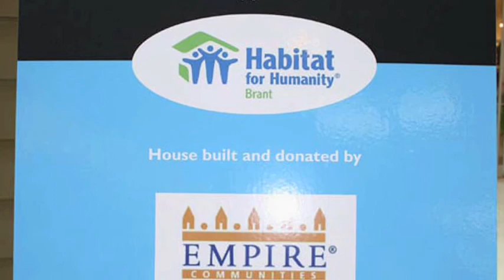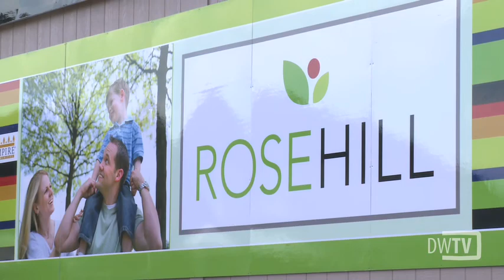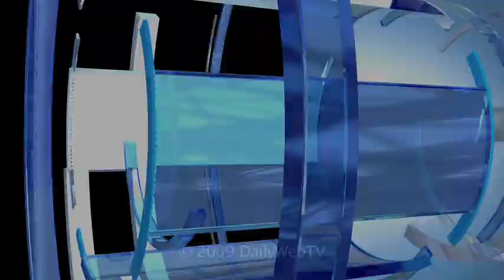Empire's Commitment to Community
An interview by Daily Web TV discussing how Empire Communities is committed to the communities we build, the people who live there and the environment we sustain!